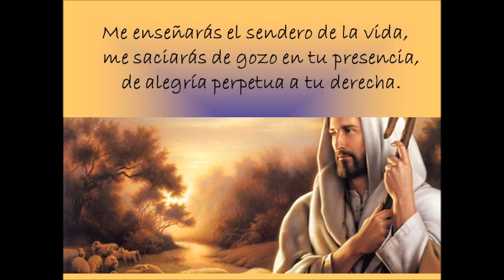Salmo 15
Me enseñaras el sendero de la vida!!!